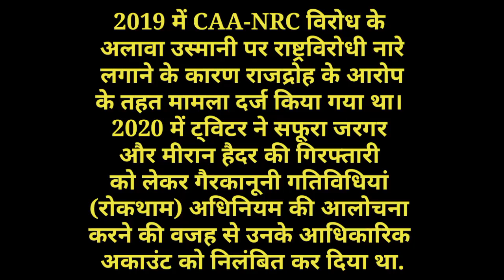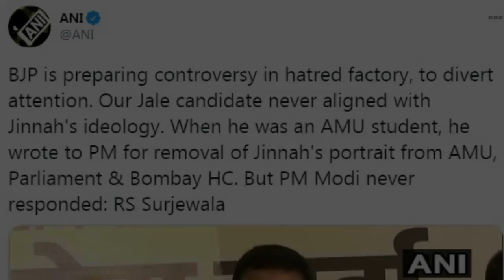Bihar Election 2020 : Controversy on Congress candidate from jale, who is Mashkoor Ahmad Usmani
Bihar Assembly election 2020 में जाले से कांग्रेस उम्मीदवार Mashkoor Ahmad Usmani अचानक सुर्खियों में आ गये हैं, कौन हैं वो और उनका नाम muhammad ali jinnah से क्यों जोड़ा जा रहा है. कांग्रेस उनको लेकर बचाव की मुद्रा में क्यों हैं जानिए सब कुछ.